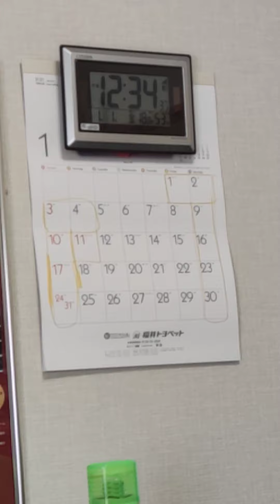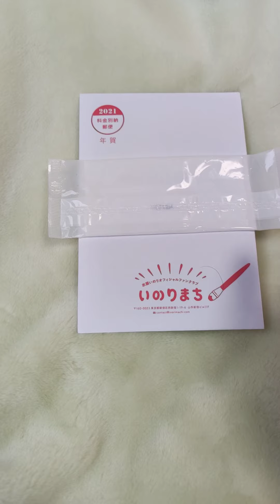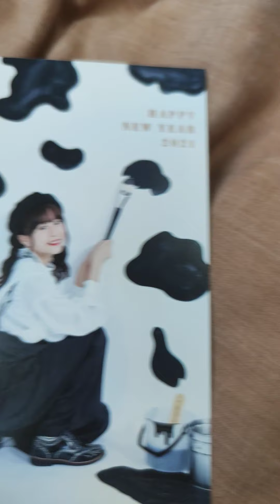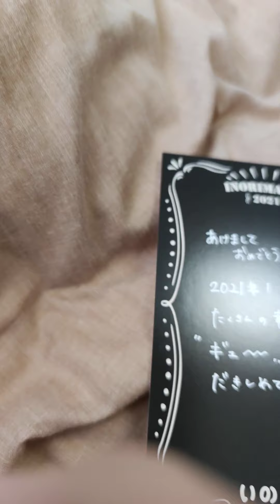2021年 1発目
皆様、新年あけましておめでとうございます～。昨年は大変な年になりましたが、頑張ってのりきりましょう。

年賀状と今年こそは撮れたら良かったな紹介?

①水瀬いのりオフィシャルファンクラブよりあたたかいファンへのメッセージカード。
今年もライブは難しいだよね💬
すみぺライブ・いのペライブ行きたい

②雪⛄がと言うか、撮影に行けない・・・
見てくださってる方はご存知でしょうが、マークX130中期は一般車両と違い、覆面パトカー🚓仕様にしてる為(機動捜査隊、通称・機捜)、所構わず撮影と言う事は出来ないのです
、特殊な車両な為田舎なので撮影スポットはあると思いきや、ひと目がつく所ばかりで困ってます😞
覆面パトカー仕様にされてる方はこの気持ちが分かるはずだと思います。

一言に覆面パトカーと行っても3種類(警護車は含まず)
①一般道で取り締まる交機隊　主にクラウンアスリート210系・都内では新型カムリTRDフルエアロ・マークX130中期TRDフルエアロ
②高速道路で取り締まる高速隊　こちらも主にクラウンアスリートとは一概に言えないがクラウンがダントツ人気、一部トヨタ以外も
③本命の覆面パトカー機動捜査隊(機捜)である、事件・聴き込み・ガサ入れ(通称・ガサ)
、主に最終型アリオン・廃盤キザシ、都道府県により機捜車両は違いはありますが、やはりアリオンが多いのではないでしょうか？
スカイライン・インプレッサアネシス等。

福井署・大野署に限りかは定かではないと思いますが、福井署は玄関前には黒キザシ(機捜)がVIP留されてる、横には旧型アリオン・
旧型インプレッサアネシス(共に機捜)。
その他の機捜は見当たらない、車庫にあるのかな?
大野署は、玄関横にカーポートがあり最終型アリオン(機捜)・クラウンアスリート210系パンダ・旧型キャラバン(事故処理車)、まれに旧型エスクードパンダが停車している、
駐車スペースには、捜査車両で新型スイフトノーマル車が1台ユーロアンテナ配線処理加工
、廃盤キザシがまれに、駐車場に停めて違反車がいないか目を光らせてる(交機隊人手不足で借り出されたか?)
機捜の方と何度かガン見された事あり、まぁ自分が見たから見返された、ただそれだけの話、本当にヤバい奴だと感じたら(刑事(デカ)の感て奴)追尾し赤色(手動)・サイレン・前面警光灯光らせてくるに違いない!

赤色の種類
交機隊・高速隊
反転して赤色が出るタイプ　サイレンアンプの反転スイッチを押すとクルッと反転して赤色が🚨　少し小型

機捜隊
機捜はデカなので赤色は手動でルーフに載せます、ルーフに載せてからサイレンアンプにスイッチを入れる方、車内で光らせながらルーフに載せる方様々。
自分のサイレンアンプはクラウンアスリートパンダ用なので、赤色配線は散光式に接続。
機捜の赤色は流線型でゴムマグネットになってます。　交機隊とかに比べると一回り大きいかな？

前面警光灯
交機隊・高速隊共に上下赤LED3発づつ✕2クリアレンズ
機捜・同上　機捜でも少し古いとバイザー取り付けタイプ、パトライト製フラットビーム(廃盤)今や珍しい骨董物、まれにオークションで見かけるがむちゃ高い、いらないけど・・・

後面警光灯
交機隊・高速隊のみ

サイレンアンプ
旧型車はSAP−500シリーズ
新型車にはSAP−520シリーズ

マイク🎤
マイク🎤にはサイレンボタンが付属(新型車には520シリーズ)

無線機
三菱電機製らしい
型番がFMなんちゃら

カーロケナビ
各都道府県メーカー様々　パナソニックが多いのか？

アンテナ
旧型にはTLアンテナのみ
少し新しいと？ダイバーシティアンテナ
近年多いのが、純正ラジオユーロアンテナに近いアンテナ、日本アンテナが販売。
まれに、ダイバーシティアンテナ装備の交機隊・高速隊が存在。
最近は、交機・高速・機捜ユーロアンテナ装備アンテナ配線が見えにくい様に加工(配線をリアガラス隠す？)、配線ガイドを取り付けてる車両も。
その3本トリプルアンテナを取り付けてる車両が自分の機捜車両🙂